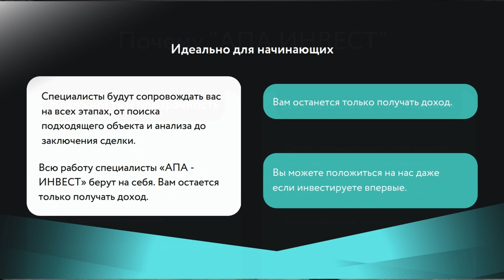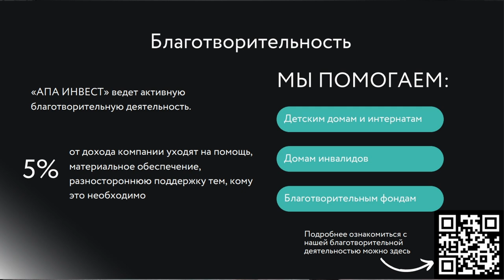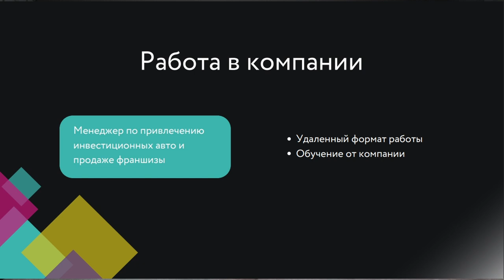Владимир Курский, Президент Холдинга"АПА-ИНВЕСТ" О ПРОЕКТАХ И ДЕЯТЕЛЬНОСТИ КОМПАНИИ